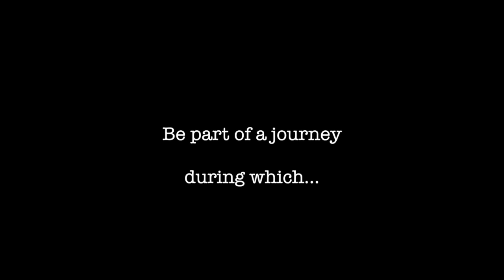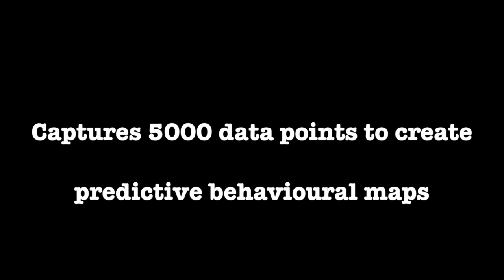Game-based Assessment from Talent Litmus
This is an introductory video that explains various aspects of our game-based psychometric & Neuro-cognitive assessment -Nautics.